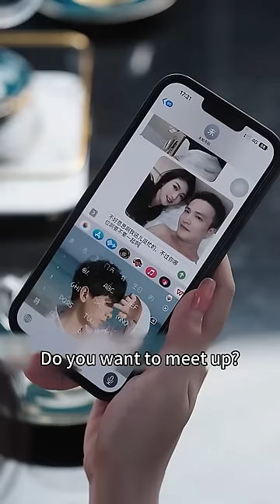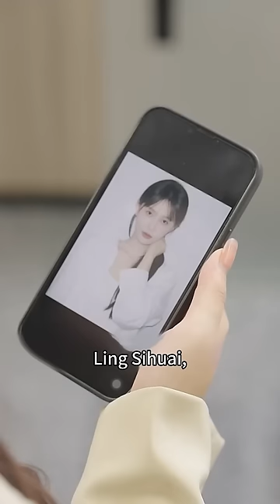20 beauties seducing to the CEO, but he only has eyes for me, even though I am married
The two agreed to get married, but after marriage, they each play with others, and gradually fell in love with each other